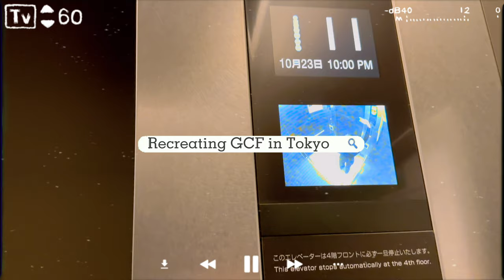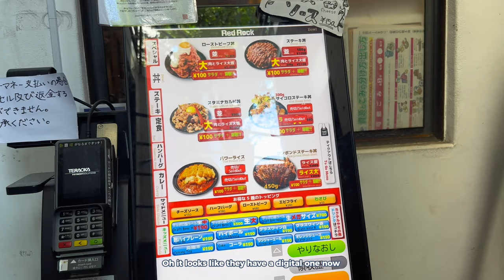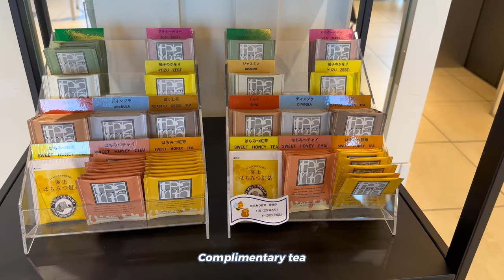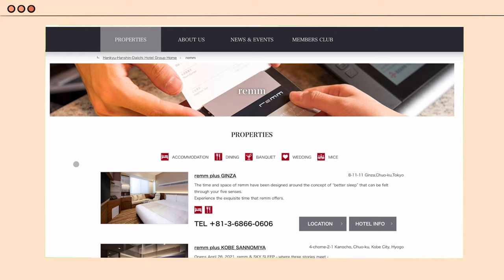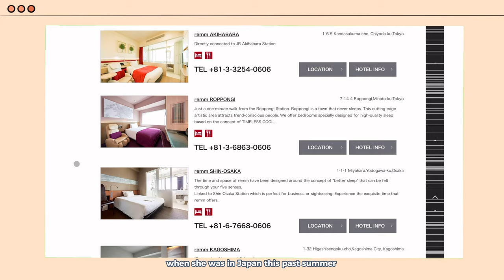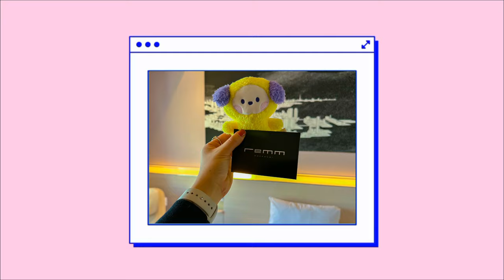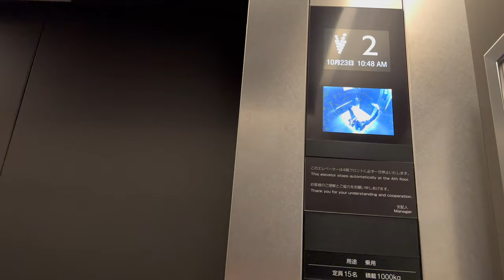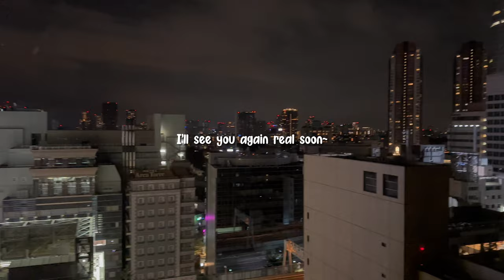Recreating GCF in TOKYO [my army-log]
This was so fun to make 🥹 I hope if you’re army you can enjoy this video and relive the nostalgia of GCF and even if you’re not, I hope it gives you some ideas on places to visit if you’re planning a trip to Japan soon~

I’ve recreated a number of BTS photos/places they’ve been to that I definitely will make a master list/guide type video sometime in the future too!

luv, maya ♡

🐥 MUSIC 🐥